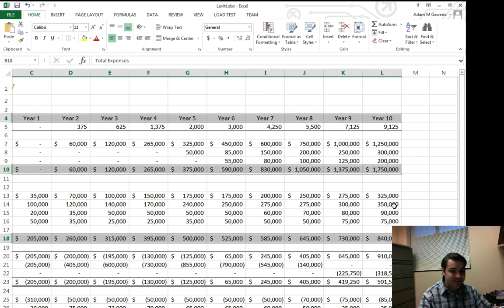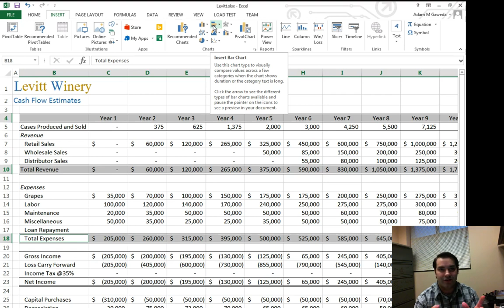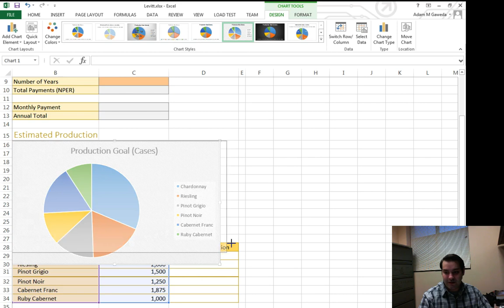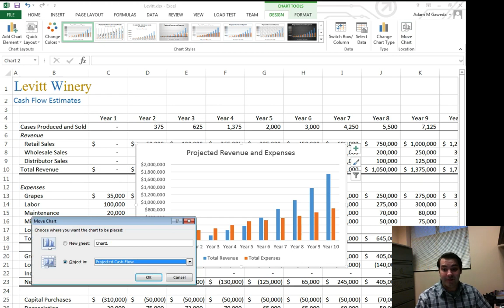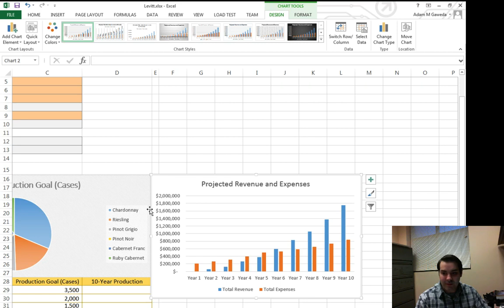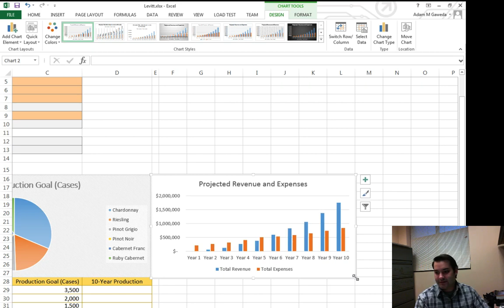Creating and Moving Column Charts in Excel 2013